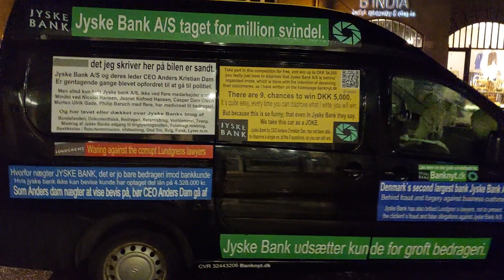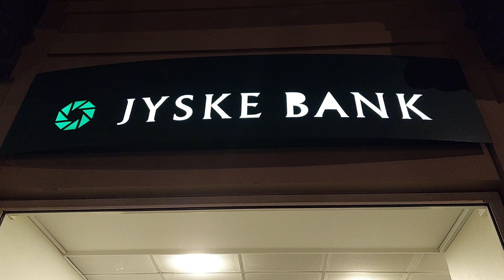Partner i Kromann Reumert og Horten advokater hjalp, og dækker over Jyske Banks brug af bestikkelse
tid 1.41.
My book about corruption in Denmark only becomes more interesting, considering which authorities besides the government and the Danish National Bank cover Jyske Bank’s criminal business, and how corruption rules Denmark.

But rather than dialogue, Jyske Bank chooses to bribe our lawyers in order to lose the case, so since Jyske Bank chose to bribe Lundgren’s lawyer partner company, not to present our fraud and false allegations against Jyske Bank.

And since then, this has led to several employees from the Danish Courts Authority choosing to help cover up Jyske Bank’s fraud.

korruption i Danmark er blevet hverdag, da det er politisk besluttet at dække over den organiseret svindel danske banker som Jyske Bank beviseligt står bag.

statsministeriet ved statsminister Mette Frederiksen også kendt som Slette Mette har bevidst og u-hæderlige sammen med Socialdemokratiet valgt i perioden april 2019. og til 11 november 2022. valgt at dække over den organiseret kriminalitet som folketingets medlemmer alle ved at Jyske Bank A/S bevidst og beviseligt står bag.

Som da Nicolai Hansen, Jeanett Kofoed-Hansen med hjælp af Casper Dam Olsen, Anette Kirkeby, Morten Ulrik Gade, Philip Baruch, Kristian Ambjørn Buus-Nielsen, Anders Christian Dam, Niels Erik Jakobsen, Per Skovhus, Peter Schleidt, Lund Elmer Sandager advokater, Lundgrens advokater, Dan Terkildsen, Mette Marie Nielsen ansat i Danske bank A/S, Emil Hald Vendelbo Winstrøm ansat i Rambøll A/S, Lars Aaqvist, Birgit Buch Thuesen og mange flere.
Søren Ejdum, Kurt Rasmussen.

Thomas Jensen, Torsten Gejl, Torsten Schack Pedersen, Trine Bramsen, Trine Torp, Troels Ravn, Troels Lund Poulsen, Uffe Elbæk, Ulla Tørnæs, Victoria Velasquez, Zenia Stampe, Aaja Chemnitz

Disse medlemmer af Folketinget har i hele deres valgperiode maj 2019 til 1 november 2022.

Alle sammen valgt at dækker over Jyske Banks organiseret kriminalitet, da det er politisk ikke at forstyrre Jyske Bank i at udsætte bankens kunder for det bedrageri.